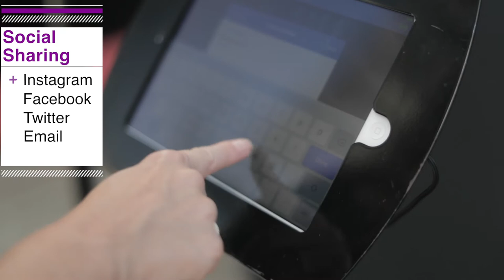Green Screen 360 Video Booth | Comic-Con | OrcaVue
The Green Screen 360 Video Booth is here! With OrcaVue's patented technology, watch how you can take your event to the next level! ~ Filmed at New York Comic-Con

To book us for your next experiential marketing event, fan, or brand experience, visit us